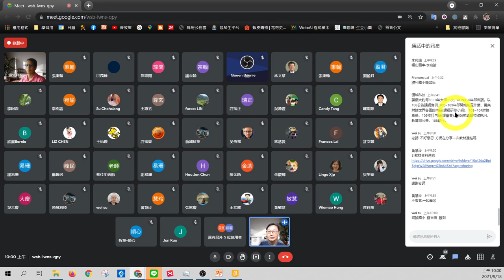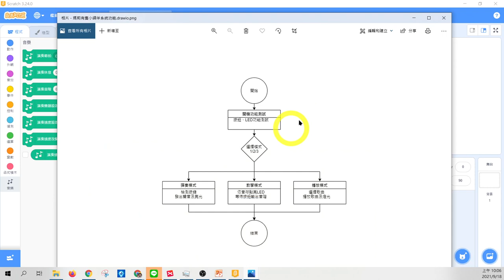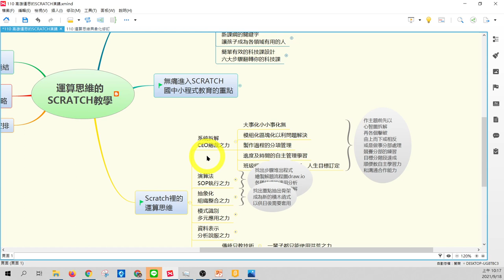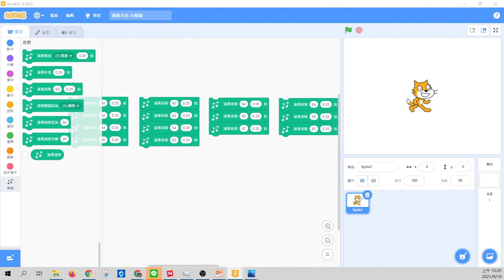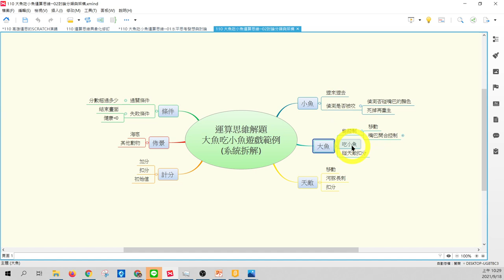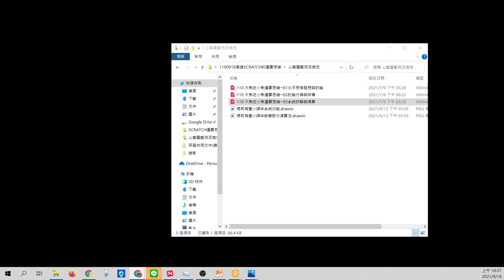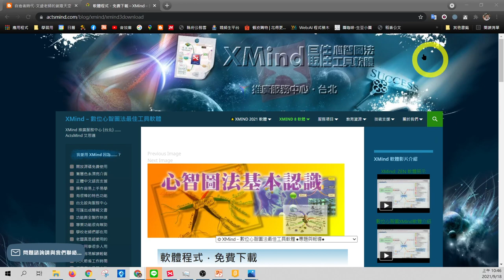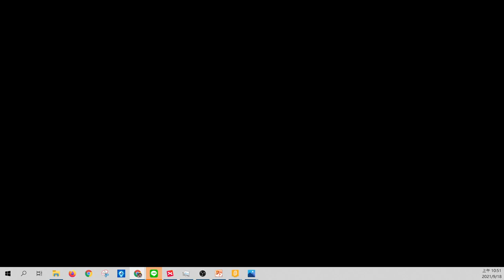11009-高雄SCRATCH運算思維02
本影片由高雄輔導團提供